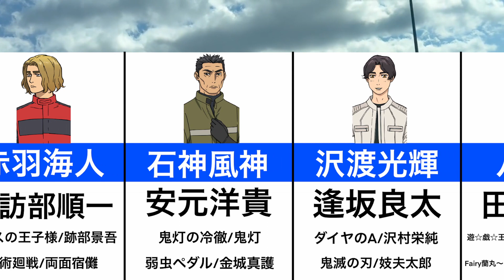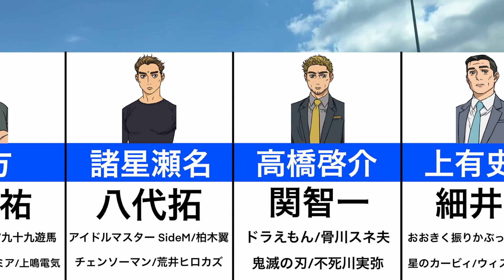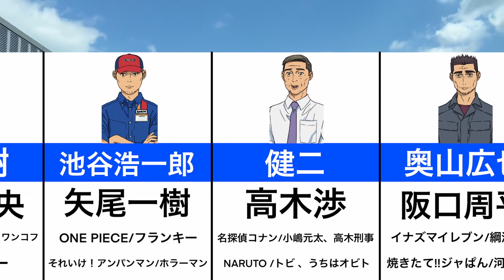【MFゴースト】声優まとめ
◆放送情報
2023年10月より放送開始！

◆あらすじ
『頭文字D』より未来、西暦202X年。
車の自動運転が普及した日本。
そんな時代に、公道の自動車レースが開催されていた。
世界中で人気を集めるレースの名はMFG。
ポルシェ、フェラーリ、ランボルギーニなど最速を誇るマシンが次々に参戦していた。
一方、イギリスのレーシングスクールを卒業したドライバー、カナタ・リヴィントンは、ある目的を果たすため日本に帰国するのであったー。